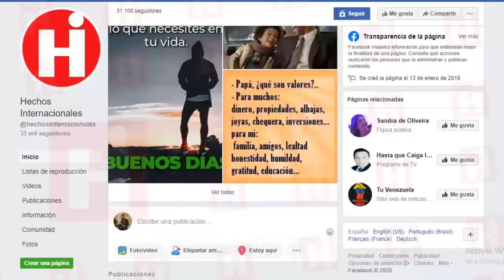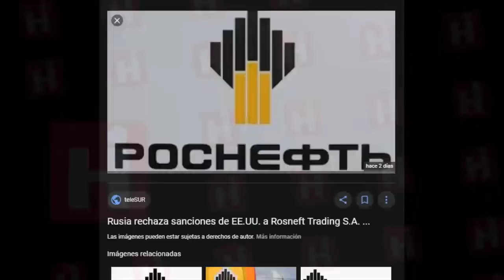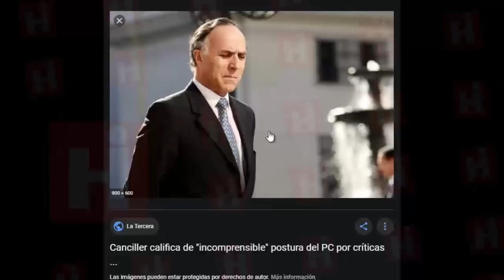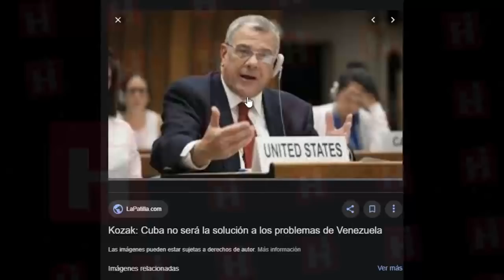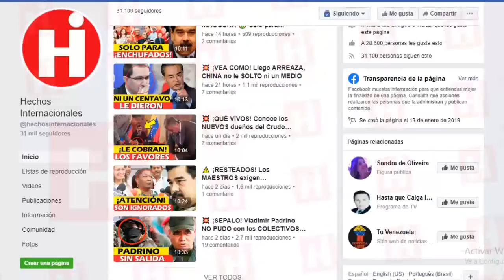⚫NOTICIAS DE VENEZUELA HOY 27 DE FEBRERO 2020 ¡ATENCIÓN! EEUU SE PREPARA PARA ACCIONES CONTUNDENTES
Un reportaje del diario ABC de España señaló que el Gobierno de Donald Trump estaría considerando seriamente un bloqueo naval hacia Venezuela, tras más de dos años de presiones hacia Maduro, sin lograr los resultados esperados.

El diario español, asegura que los gobiernos de Iberoamérica estarían comprendiendo la importancia de tomar acciones más contundentes para recuperar la democracia en el país suramericano.

A report from the ABC newspaper of Spain said that the Donald Trump government would be seriously considering a naval blockade against Venezuela and next to it the military option, after more than two years of pressure on Maduro, without achieving the expected results.

The Spanish newspaper says that the governments of Latin America would be understanding the importance of taking stronger actions to recover democracy in the South American country.

👇 TEMAS RELACIONADOS Venezuela Ultima Hora Hoy Noticias:

* 🔴NOTICIAS DE VENEZUELA HOY 26 FEBRERO 2020 Cae carga proveniente Venezuela Nicolas Maduro

* NOTICIAS DE VENEZUELA HOY 27 DE FEBRERO Guaido recibe apoyo internacional Maduro renuncia al poder

* NOTICIAS DE ULTIMA HORA HOY 27 DE FEBRERO 2020, ULTIMAS NOTICIAS DE VENEZUELA, VENEZUELA HOY